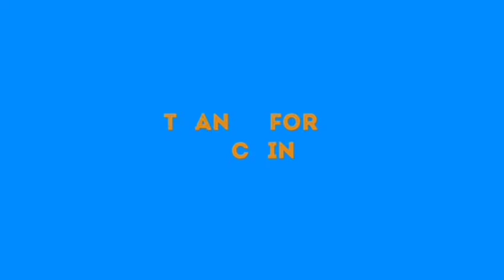PRESIDENCY @ÇÇÚ$£D BIAFRANS OF IÑÇ1T1ÑG NIGERIA'S @LL1£S AGAINST THEM BECAUSE OF A R£V£ÁL£D DOC